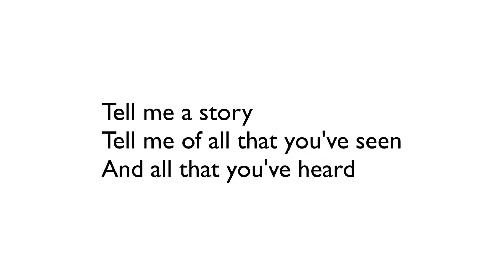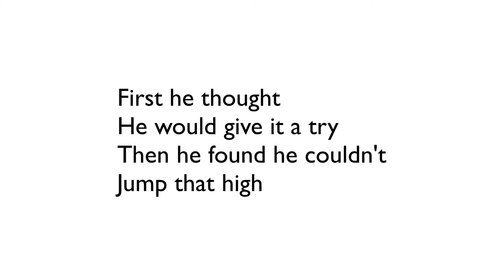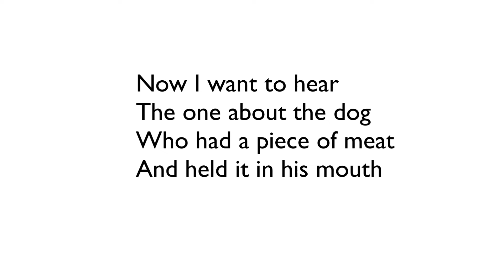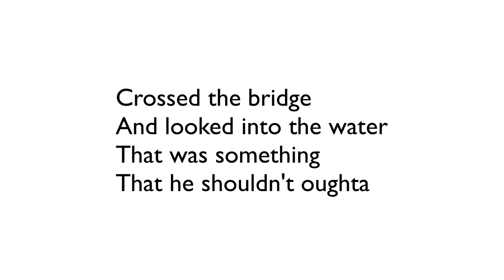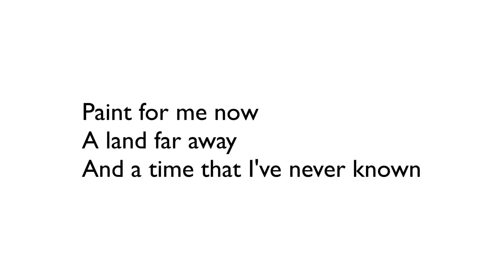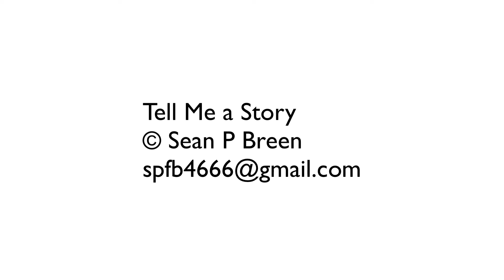Tell Me a Story